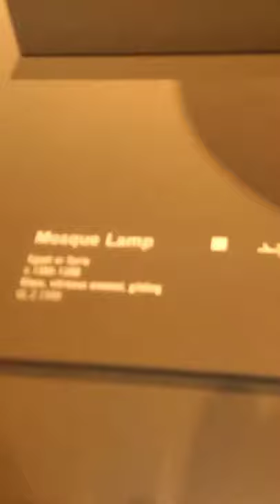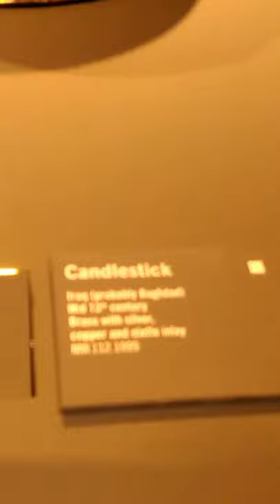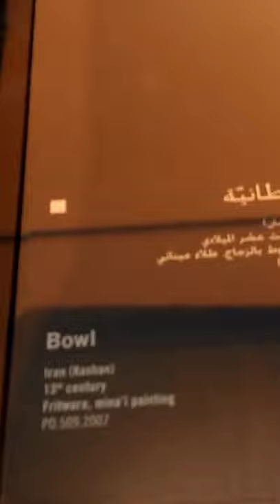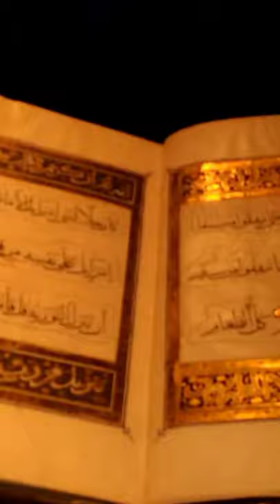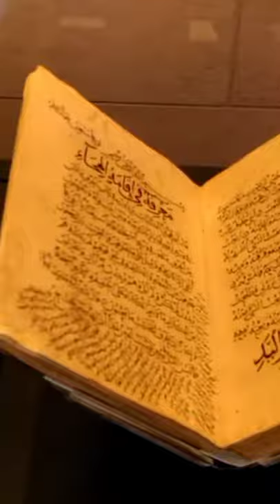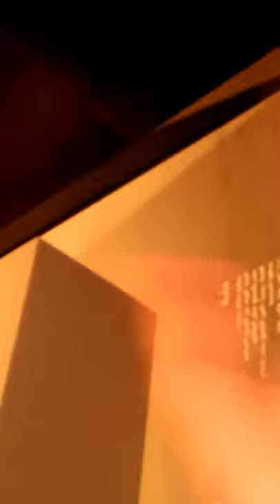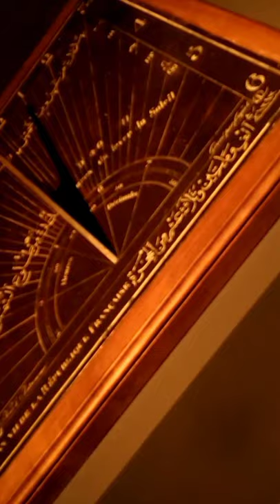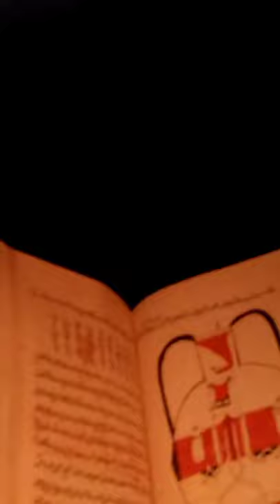Inside Of Museum of Islamic Arts- Doha, Qatar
The Museum of Islamic Art (Arabic: متحف الفن الإسلامي‎, matḥaf al-fann al-islāmī, MIA) is a museum on one end of the seven-kilometer-long (4.3 mi) Corniche in Doha, Qatar. As per the architect I. M. Pei's specifications, the museum is built on an island off an artificial projecting peninsula near the traditional dhow harbor. A purpose-built park surrounds the edifice on the eastern and southern facades while two bridges connect the southern front facade of the property with the main peninsula that holds the park. The western and northern facades are marked by the harbor showcasing the Qatari seafaring past.
The museum hosts the restaurant IDAM led by the head chef Alain Ducasse. The restaurant is inspired by French Mediterranean cuisine. IDAM also offers master classes in cooking artisanal bread and raw foods.The museum has a park,workshops for schools and the general public, and a library that provides information about Islamic Arts in both English and Arabic. The library also has nine study rooms.

The museum is influenced by ancient Islamic architecture yet has a uniquely modern design involving geometric patterns. It is the first of its kind to feature over 14 centuries of Islamic art in the Arab States of the Persian Gulf.

Occupying an area of 45,000 m2 (480,000 sq ft), the museum is on an artificial peninsula overlooking the south end of Doha Bay. Construction of the building was done by a Turkish company, Baytur Construction, in 2006. The interior gallery spaces were designed by a team of Wilmotte Associates. The museum was opened on November 22, 2008 by the then-emir of Qatar, Sheikh Hamad.It opened to the general public on December 8, 2008.[6]

At 91 years of age, the museum's architect, I. M. Pei had to be coaxed out of retirement to undertake this enterprise. He traveled throughout the Muslim world on a six-month quest to learn about Muslim architecture and history and read Muslim texts to draw inspiration for his design. According to Pei, the light fountain in 9th century Ibn Tulun Mosque of Cairo was the inspiration.
Ceiling with Islamic patterns in the central atrium of the building

Declining all proposed sites for the museum, he suggested a stand-alone island for the structure to avoid encroachments by other buildings in the future. It was built off an artificial peninsula, approximately 60 m (200 ft) off the Doha Corniche and surrounded by a somewhat crescent-shaped 290,000 m2 (3,100,000 sq ft) park.Pei requested that the museum spaces be designed by his collaborator on the Louvre project, Wilmotte & Associates, who then assembled a design team including Plowden & Smith (conservation consultants), Isometrix Lighting + Design (lighting consultants), and SG Conseil (AV Consultants) under Turner Projacs. Along with this design team, Leslie E. Robertson Associates was the structural engineer for the project.
The main building consists of the five floors, the main dome, and the central tower. It is connected with the education ward via a large central court. Pei utilized creamy limestone for the outer facades to emphasize the various shades during the different times of the day. The five floors are covered by a glass facade to the north, and it provides a panoramic view of the Persian Gulf. The interior of the building is decorated by several Islamic arts, and the large metallic chandelier hung over the main staircase of the lobby. Many elements found in Ibn Tulun Mosque are represented in the building as an abstract form. This enables the agreement with values and principles of the postmodern architecture historical trend which synchronize the modernity and the historical Islamic architectural identity.
The Museum of Islamic Art represents Islamic art from three continents over 1,400 years. Its collection includes metal work, ceramics, jewelry, wood work, textiles, and glass obtained from three continents and dating from the 7th to the 19th century.
The museum houses a collection of work gathered since the late 1980s including manuscripts, textiles and ceramics. It is one of the world’s most complete collections of Islamic artifacts, with items originating in Spain, Egypt, Iran, Iraq, Turkey, India, and Central Asia.